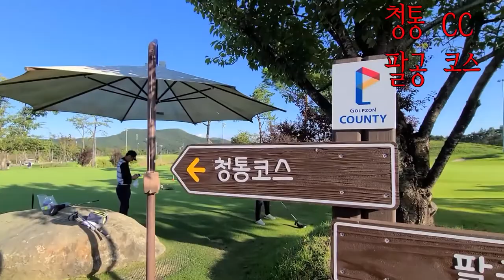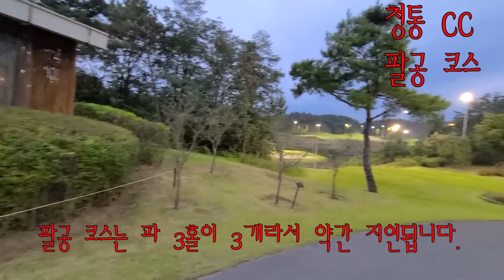골프존 청통 CC 추프로 팔공 코스 - 청통코스보다 팔공코스가 어렵습니다.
2021년 라운딩 할 수 있는 시기가 얼마 남지 않았읍니다.
겨울에 잘 연습 하여 내년에는 멋진 폼으로  다시 거듭 날 수 있도록.
올 한해는 골프로 한해가 채워지는 듯 합니다. 좋은 연말 보내셔요.